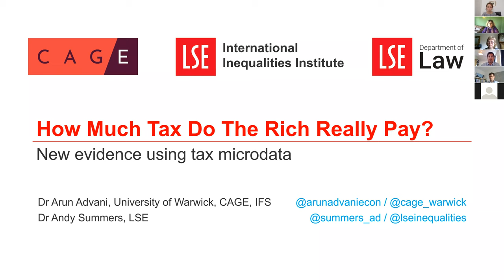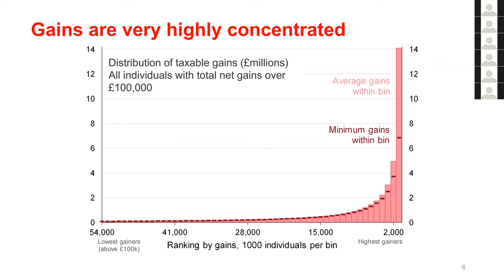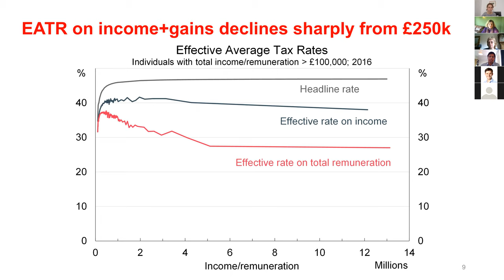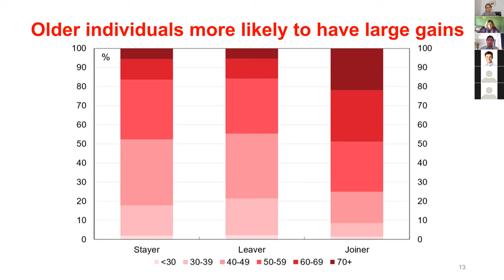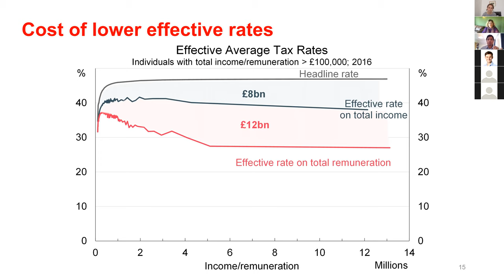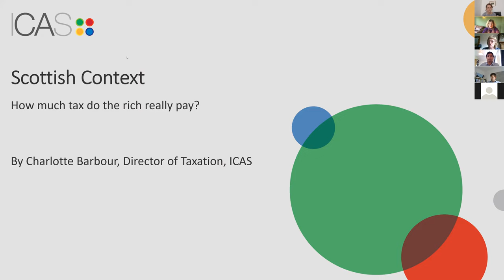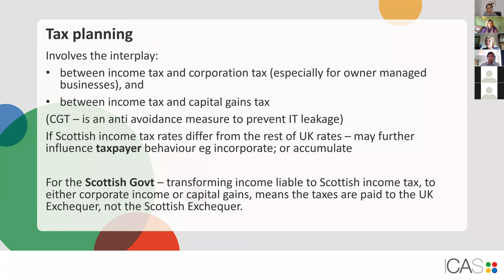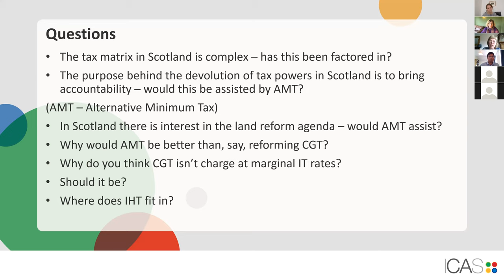Talking Tax with Dr Arun Advani, Dr Andrew Summers and Charlotte Barbour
Susan Murray, Director of the David Hume Institute, talks tax with Dr Arun Advani, University of Warwick, and Dr Andrew Summers, LSE, the authors of recently published research, to discuss their findings with Charlotte Barbour and reflect on the implications for Scotland.

ICAS Accounting's report on the future of taxation in the UK can be found